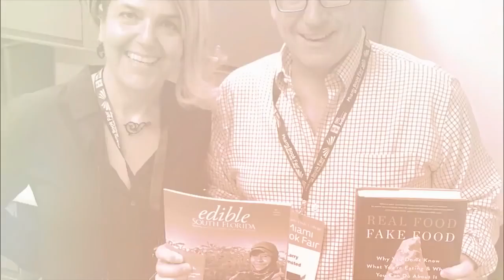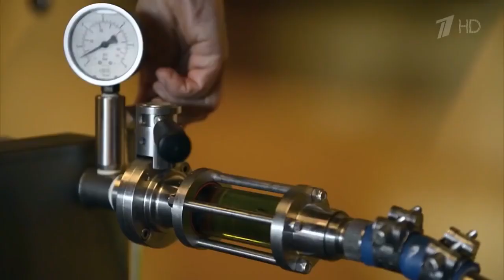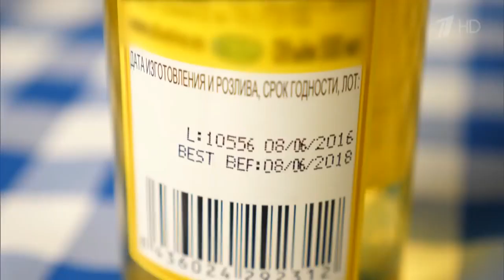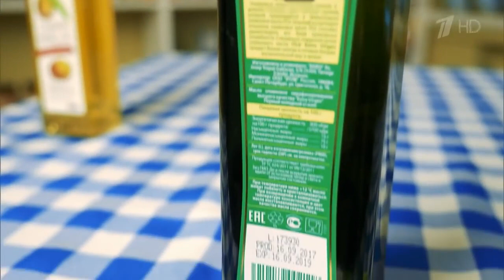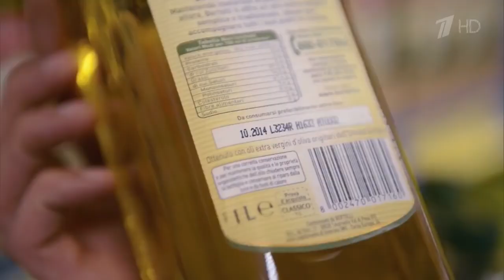Оливковое масло: как отличить настоящее от подделки?